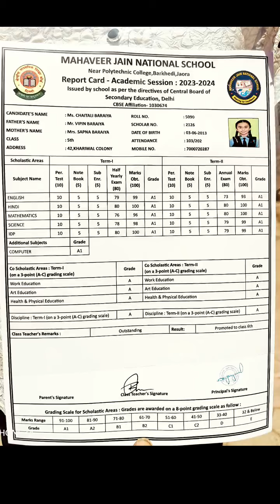my loving daughter ❤️@chaitalibaraiya2270